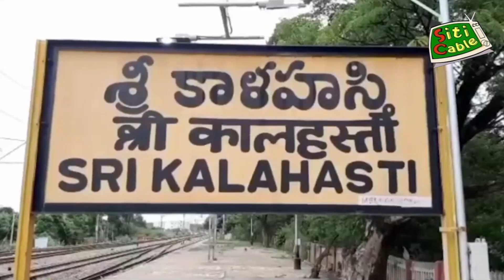SKHT,ముక్కంటి సేవలో పాల్గొన్న డిప్యూటీ సిఎం నారాయణ స్వామి